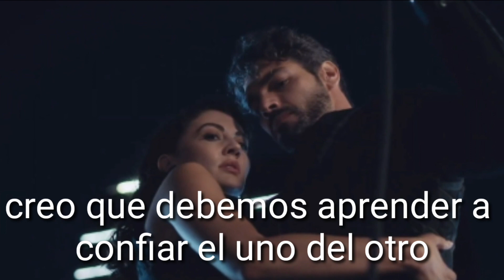RUHUN DUYMAZ / Tu alma no escucha capitulo 3 avance 2 español latino